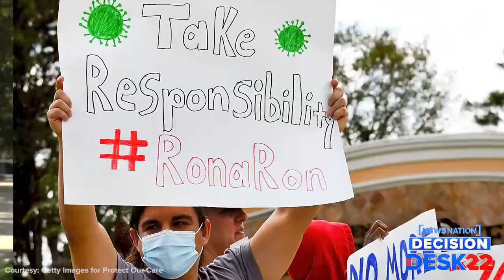Midterm Elections: Why aren’t candidates talking about COVID? | NewsNation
The COVID pandemic shut down the global economy and killed over one million Americans, so you’d think it would be a top concern in the midterm elections.

However, a Pew Research Center survey found it ranked 15th compared to other issues voters identified as most important to them. Polls by NewsNation similarly identified inflation as the top concern over COVID.